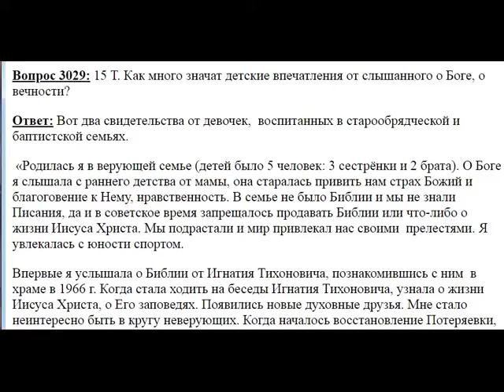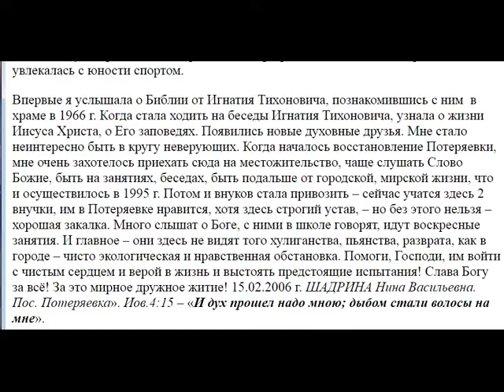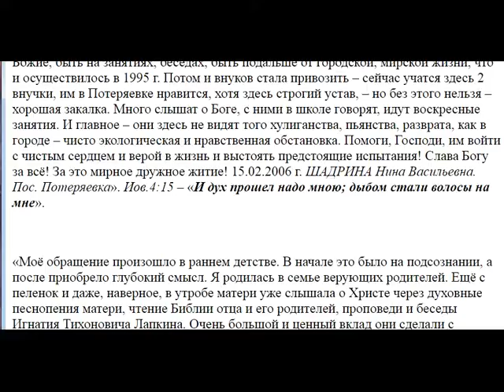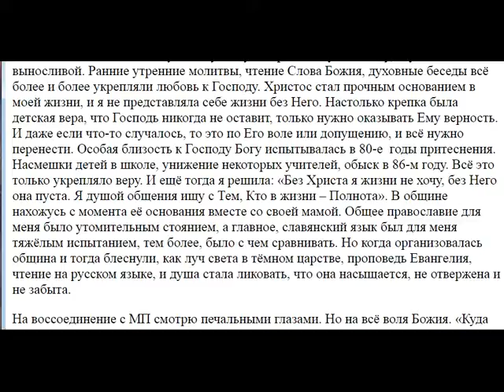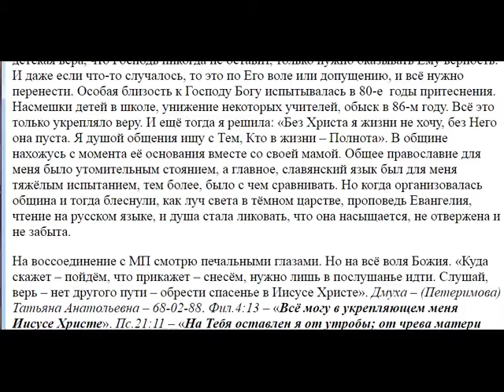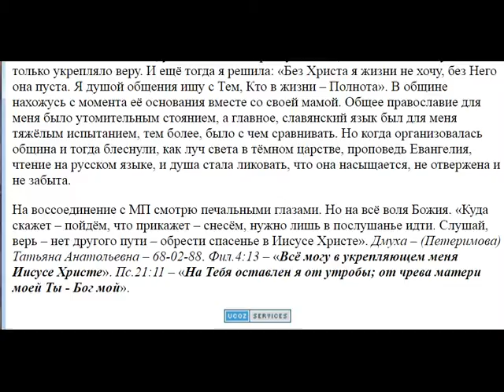3029. Детские впечатления о Боге много значат?